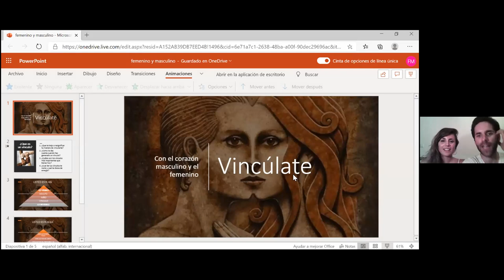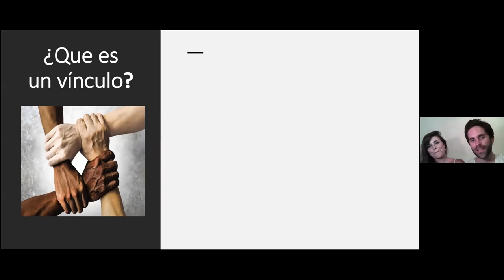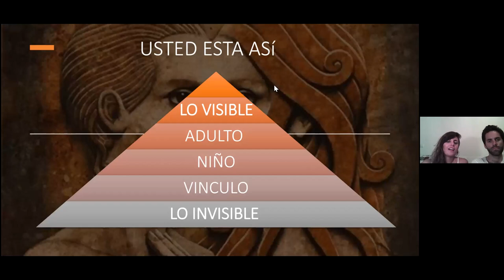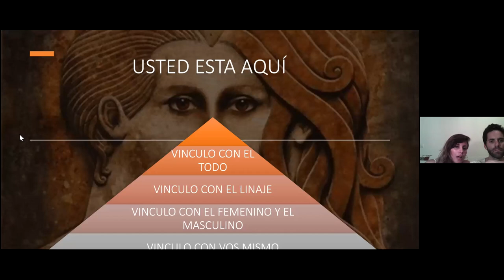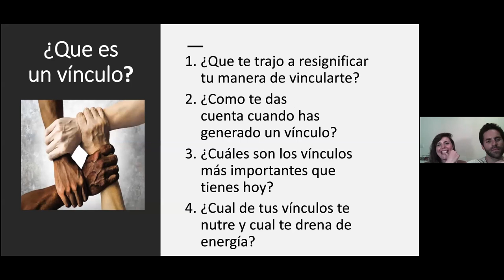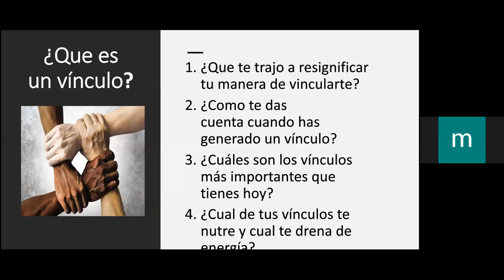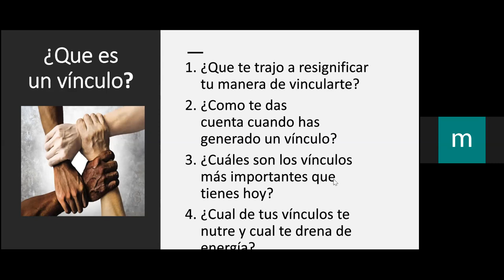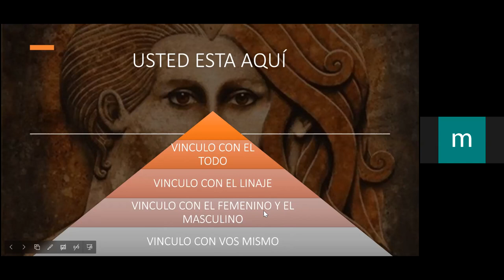Flor Moeremans y Benjo conversando sobre el masculino y femenino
INVITACIÓN a personas comprometidas con su trabajo interior: Para entrar a la sala de grabación y recibir invitaciones a nuestras conferencias gratuitas 📱Envía un mensaje📥 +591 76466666 o unirte al grupo de Facebook y ver más conferencias, clases y entrevistas con expertos de todas partes del mundo Envía una solicitud 📥 a